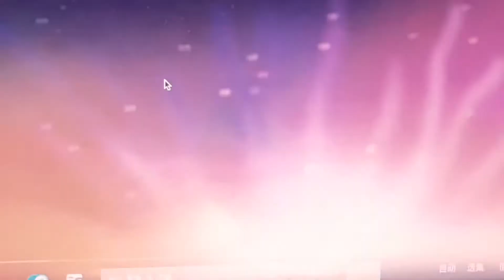King Fries Films Logo Fake 2018